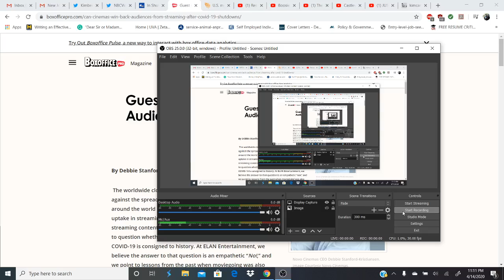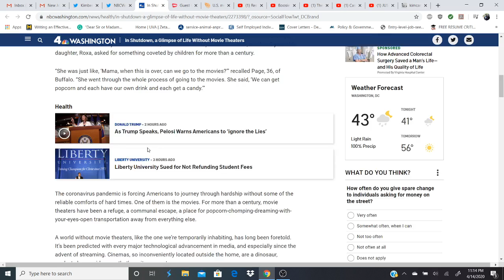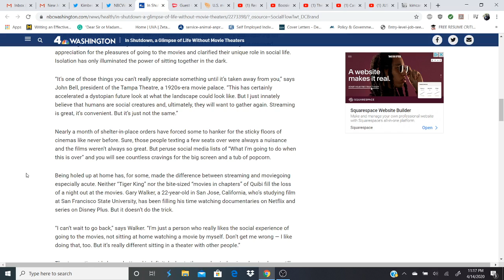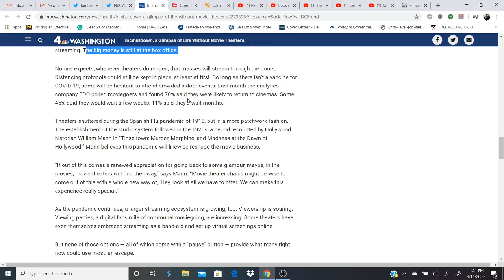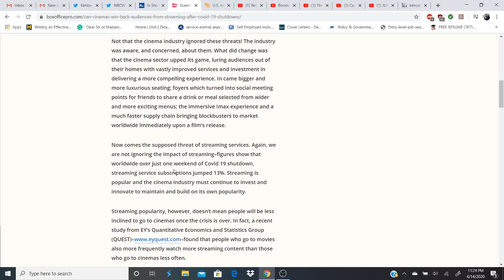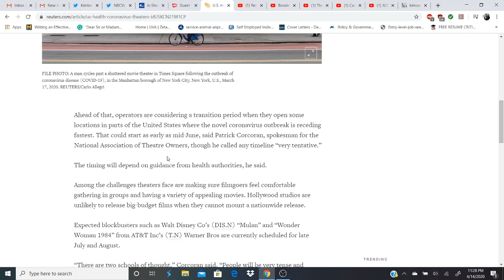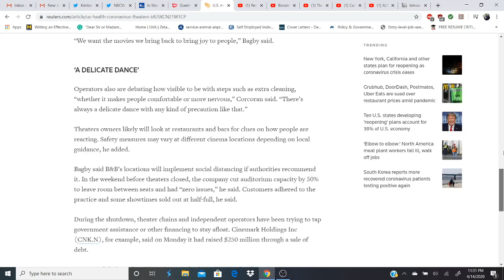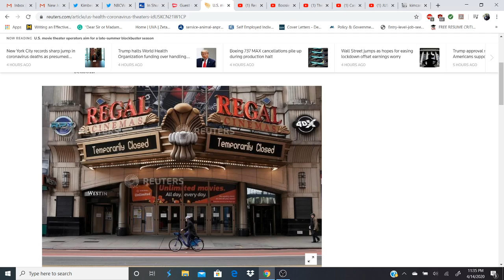Movie Theaters Will Survive With Some Tweaks